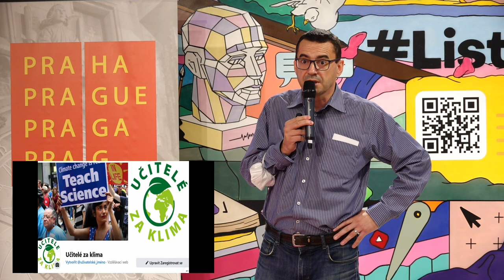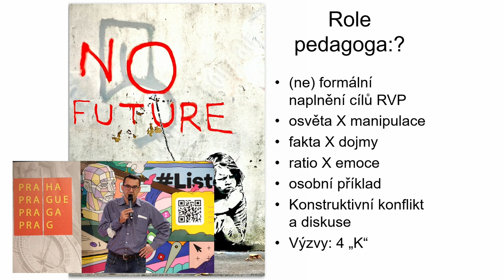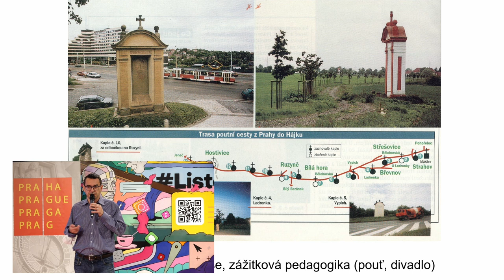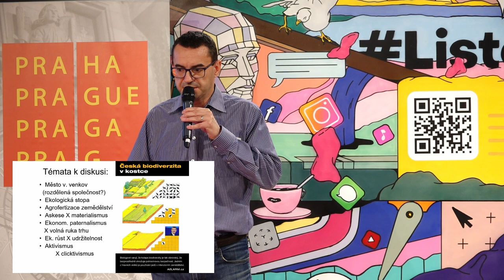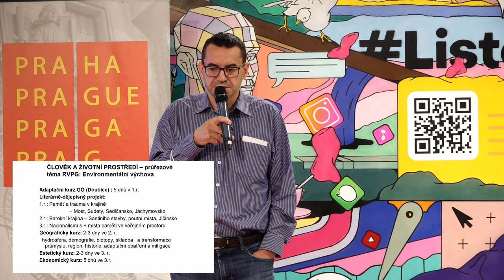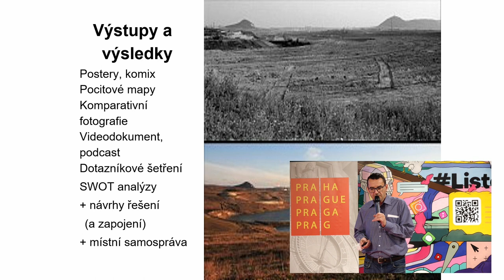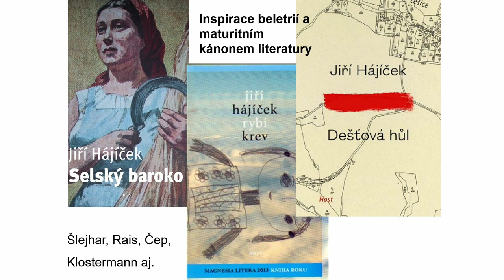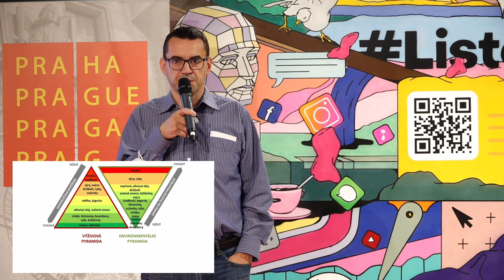Konference EVVO - 10:00 - 10:30 Miroslav Pešek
Miroslav Pešek - Učitelé za klima - jak se propisuje klimatická změna do změn vzdělávání ve školách, pedagogové a studenti - Fridays For Future Česká republika.